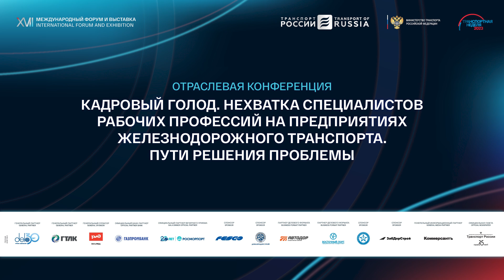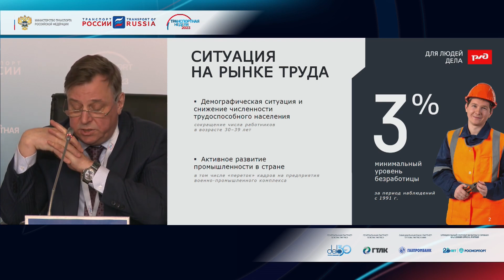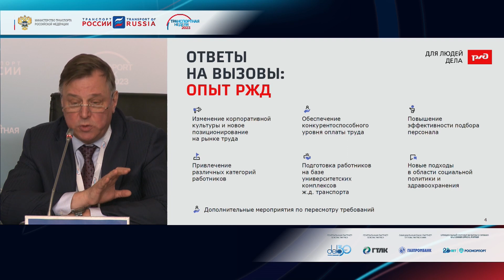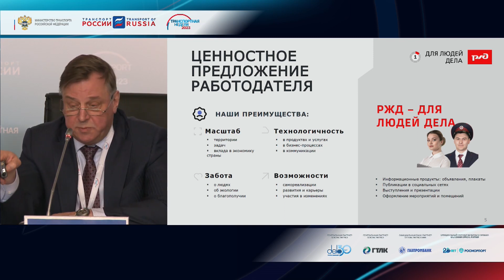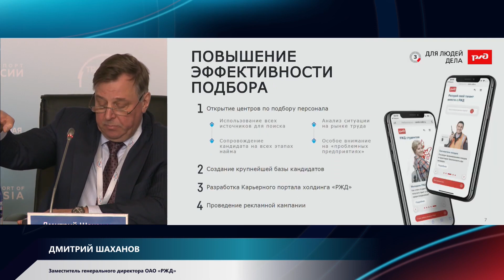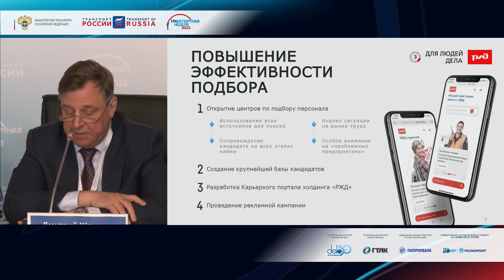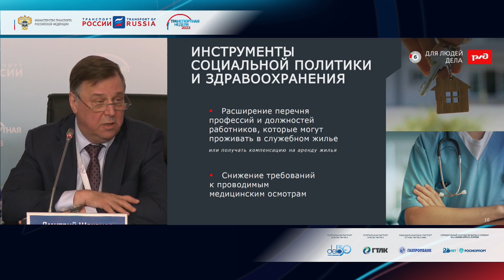Кадровый голод. Нехватка специалистов рабочих профессий на предприятиях железнодорожного транспорта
16 ноября 2023, Москва, Гостиный Двор
XVII Международный форум «Транспорт России»
Зал «Проскуряков» 12:00 - 13:30